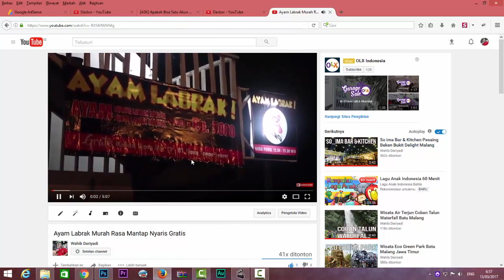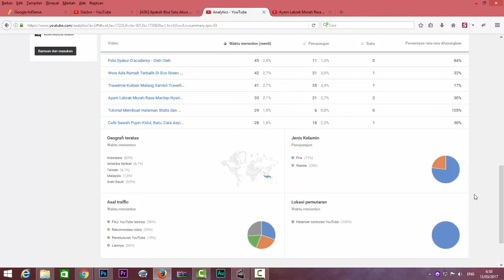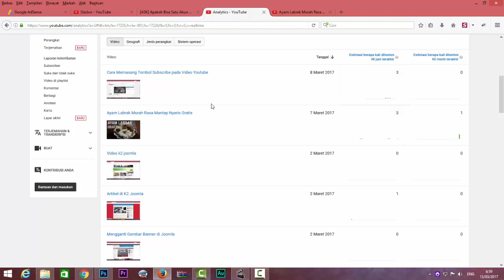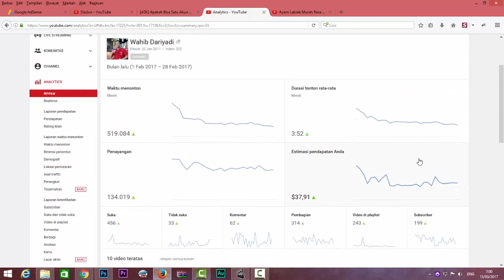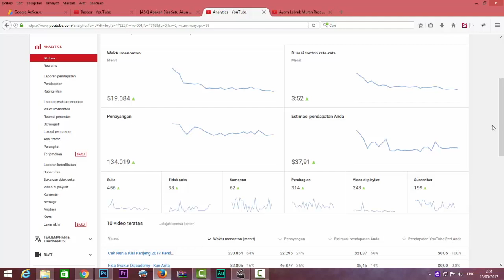Kapan Penghasilan Youtube bisa Cair